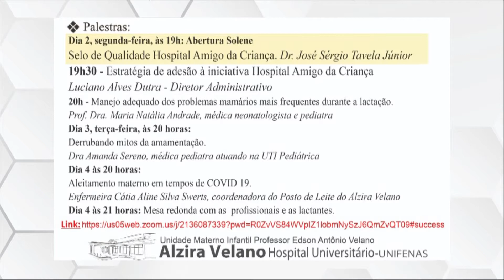Destaques Informa Alfenas – 1ª Edição - 20.07.2021